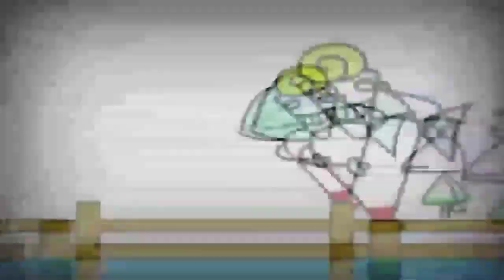24 жовтня 2022 р.